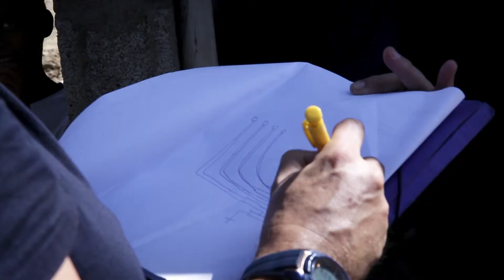Proyecto piloto de la Alianza Shire en Etiopía: acceso a energía en campos de refugiados